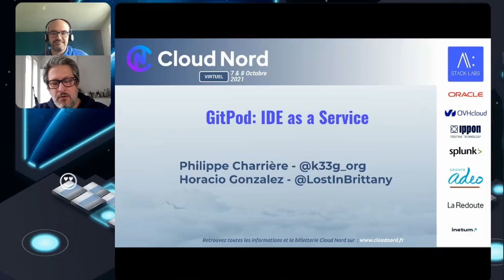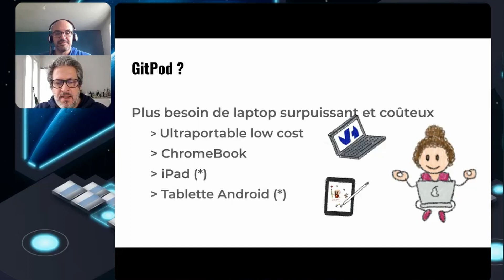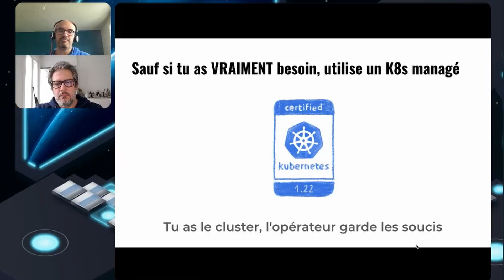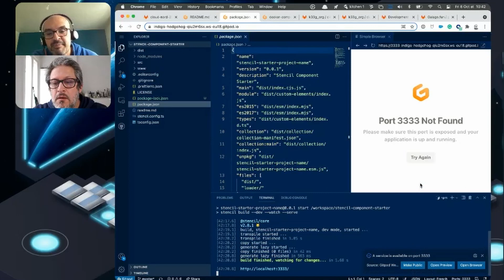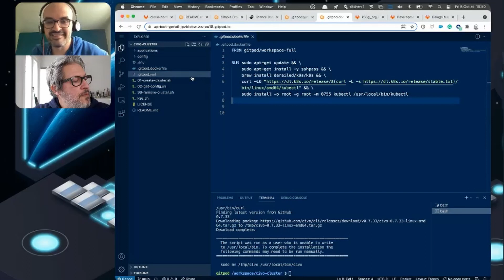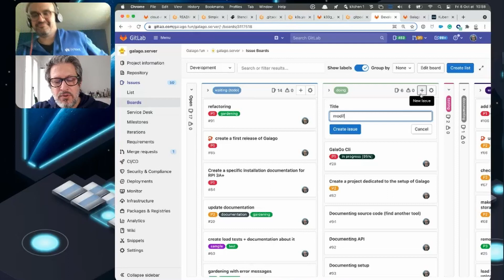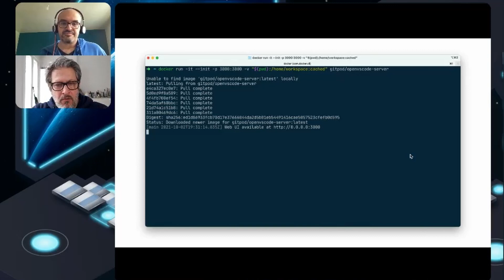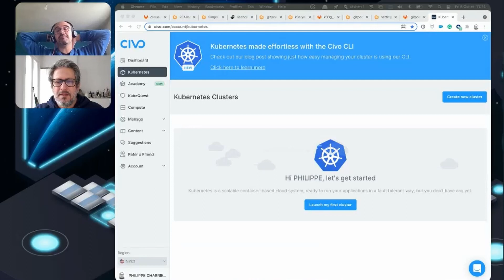GitPod : IDE as a service, ou comment ne pas acheter un MacBook Pro à 6000 € et être heureux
By Horacio Gonzalez & Philippe Charrière

Nous allons vous conter plusieurs histoires, dont vous développeurs, êtes les héros

La 1ère, vous êtes contributeur opensource:
Il est tard, les enfants sont au lit, vous avez enfin un peu de temps pour geeker tranquillement 🎉. C'est le moment de vous lancer à contribuer dans ce projet open source qui vous tient à cœur. Vous commencez à suivre les instructions pour préparer l'environnement de dev : telle version de node, en conflit avec celle qui vous utilisez au jour le jour, telles bibliothèques, telles dependences qui marchent pas bien sur votre machine... Après deux heures, vous avez réussi à tout préparer, mais votre envie de coder s'est éteinte 🥱 à force de vous battre avec l'environnement, et vous allez vous coucher … 😴

La 2ème, plus classique, vous êtes chef de projet “couteau suisse” en ESN:
Vendredi matin, vous travaillez dans l'ESN "HGJ", votre patron vous annonce que vous êtes promu Chef de Projet, que vous avez hérité du projet "EnRetardDèsLeDépart" et que votre équipe de 20 personnes commence Lundi et le client a exigé qu'elle soit opérationnelle dès Lundi. Pas grave, vous avez tout le week-end pour installer les 20 postes de développement et les paramétrer 🥵 Il faut juste expliquer à votre compagne pourquoi vous allez devoir annuler le week-end prévu depuis des semaines ... Bon courage 😈

Qui n'a pas eu ce type d'expérience, ou d'autres semblables : devoir contribuer à un nouveau projet avec l'ordinateur du travail, dont le verrouillage mis par la RSSI rend hyper compliqué d'installer des outils, développer depuis son iPad car on est en déplacement et on n'a plus de batterie sur le laptop, développer sur un même projet mais avec des paramétrages complètement différentes selon l'environnement, faire un quick fix sur un dépôt sans devoir télécharger la moitié d'internet sur son poste... ?

GitPod est une solution étonnement simple et efficace à tous ces soucis. Le principe ? Un environnement de développement dans le cloud, basé sur Git, Eclipse Theia et Docker, vous permettant de développer, tester et déployer votre code directement depuis la fenêtre de votre navigateur.

Avec nos 2 histoires, nous allons vous expliquer et démontrer comment utiliser GitPod pour monter un environnement de développement en quelques minutes, comment ne pas passer un week-end à préparer l’arrivée d’une équipe de développement, comment utiliser GitPod avec GitLab ou GitHub pour fournir des environnements clés en mains pour des projets, workshops, formations …

Bref, à la fin de notre talk, vous saurez utiliser GitPod, et vous serez peut-être même “acro” à cet IDE dans le cloud (qui fonctionne même avec FireFox ou Safari iOS 😉 … et que vous pouvez aussi installer chez vous, mais bon 🤣)